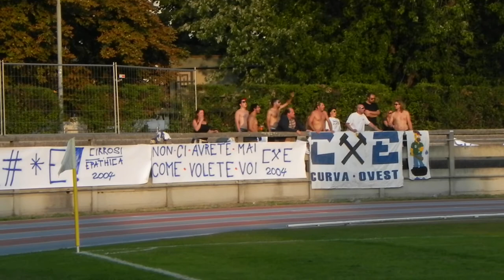Chiasso-Locarno 0-0, 31/08/2013. I videotifo degli ospiti (1)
Per la settima giornata di Challenge League Svizzera al Comunale di Chiasso va in scena la partita tra i locali, ultimi in classifica, e il Locarno, terzultimo. Un derby del Ticino in salsa minore a causa della situazione pericolante di entrambe le squadre, oltre al silenzio quasi assoluto degli ultras di casa. Solo la dozzina di tifosi ospiti tenta l'incitamento, mettendoci spesso molta goliardia.